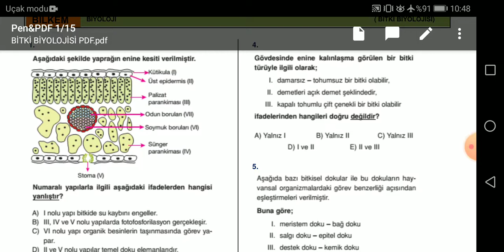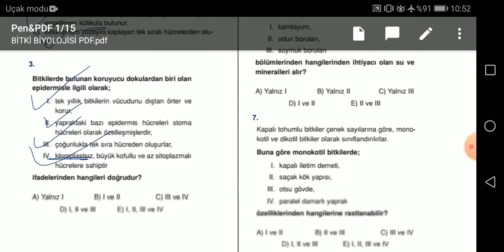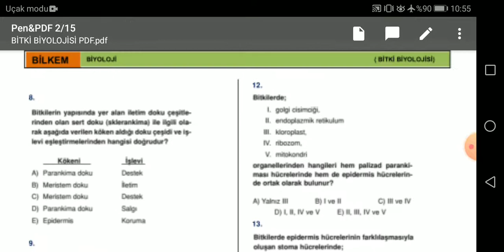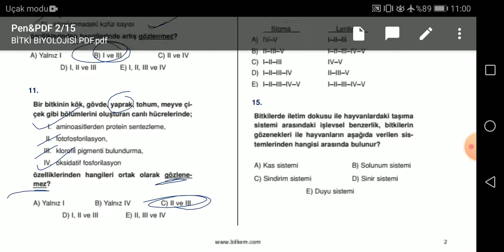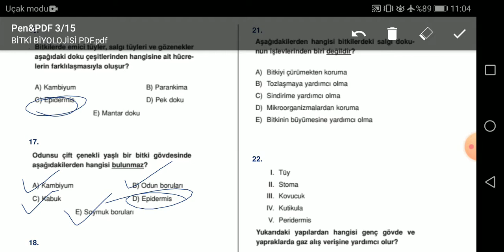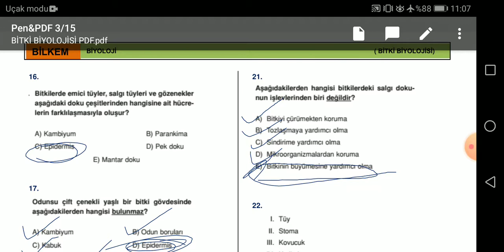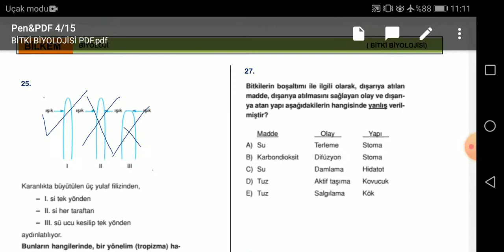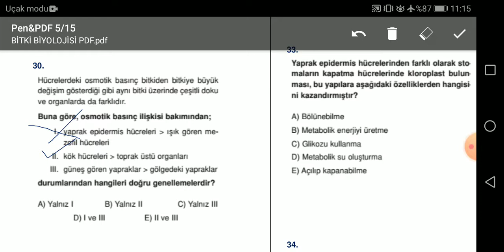BİYOLOJİ SORU ÇÖZÜMÜ - 11 | AYT (BİTKİLER - 1)